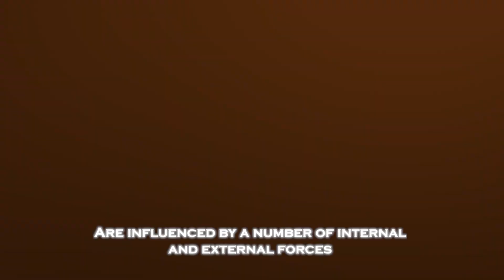James Webb Telescope JUST DETECTED a Sudden 250% Increase in the Brightness of Betelgeuse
The James Webb Space Telescope has observed an extraordinary event: Betelgeuse, the iconic red giant star, has experienced a sudden 250% increase in brightness. This unexpected surge has left scientists baffled, sparking speculation about whether it signals the star’s impending supernova explosion. Is this the beginning of one of the most spectacular celestial events in our galaxy? Join us as we delve into the details of this unprecedented observation and what it could mean for the future of Betelgeuse and our understanding of stellar evolution.